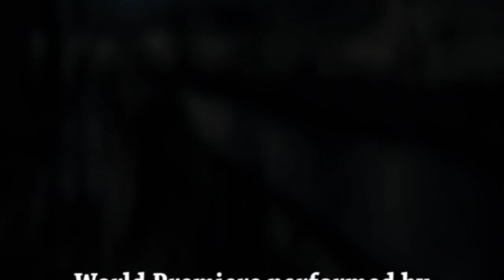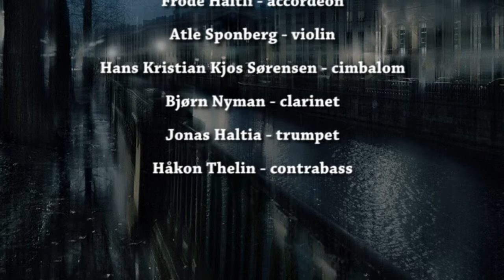GIDEON LEWENSOHN - "Interlude for Joseph Szigeti"\ "Innerludo for Gyorgy Kurtag"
Fragment from the "Grand Recital -
Six musicians in search of Bruno Schulz"
Instrumental Cabaret By Gideon Lewensohn

Oslo chamber Music Festival August 22 2014
At Villa Grande, Holocaust Center

World Premiere performed by

Alte  Sponberg  -  violin
Byorn Nyman clarinet
Jonas haltia – trumpet
Frode Haltli Acordeon
Hans Kristian Kjos Sorensem – cimbalom
Hakon Thelin -  contrabass

Grand Récital is a theater project for six musicians.
Duration is about 70 minutes music alone, and longer with Schulz readings
The work was created by Israeli composer Gideon Lewensohn (b. 1954) who Lives in Jerusalem and teaches composition at Bar Ilan University near Tel Aviv.
Bruno Schulz, the Jewish Polish writer and artist is a source of inspiration for Lewensohn. His surrealistic prose reads to Lewensohn like a reflection of a Mahlerian score on one hand and like an east European Jewish sibling of Samuel Beckett on the other. His stories, his fate, and tragic end, not less surrealistic, all resonate in this cycle.
Schulz has left a rather small amount of prose and art, never the less the provincial high school art teacher has become years  after his death,  a very prominent figure in modern literature along with Kafka, Joyce and Beckett
Six musicians in search of Bruno Schulz naturally bring to mind the theatrical master piece play by Luigi Pirandello. Bruno Schulz is in a way the “author” who suggests a mental space or common ground, for the six characters - in our case the most unusual ensemble of violin, clarinet, trumpet, accordion, cimbalom and bass- to present their instrumental “theater”.
A sequence of scenes, episodes and even a few ironic dances allows the musicians an interaction of versatile “characters” and musical ideas. The surrealistic musical fresco which echoes, new and old musical memories, resemble the fresco Schulz was forced to create on the walls in the home of a Nazi officer in Drohobych Ghetto in Galicia where he was targeted and shot aimlessly in 1942, by another officer apparently a rival of the first one.
The Project and its context created by a contemporary composer provide a statement which is both challenging and unique. The modular character of the pieces in the cycle, welcomes an interaction with an actor reading fragments of Schulz’s prose.
This project constitutes  Lewensohn’ s second ECM records album planned for recording this year , the first being a CD of his chamber music, Odradek, which was issued in 2002. Another CD: his ViolALive for Viola, strings and percussion was issued by Sony and The Zurich chamber orchestra, last year, along with the orchestral version of the Shostakovich Viola Sonata played by gilad Karni and conducted by Ariel Zukermann.

List of all episodes

Introduction    00-01:15
Nach Bach
A recently issued gestural recount of Bach’s d minor chaconne

Ritornello  I
no bars  for nothing
Prelude to a Waltz
a pondering preface to a commentary on “the book of the waltz”

Waltz upon a time
a waltz never ever danced…

Dreams of Andre
Crocodiles and others in the royal court of Hajdu András.

One way trip
travel  solutions  ( 27:20)

All on board
Gregor Samsa’s last train ride

A very recent message from the late George Rochberg
The afterlife of an held back cantabile
Interlude for Joseph Szigeti
faded golden threads of Mozartiana  etched out of an old 78 Vinyl

Innerludo for Gyorgy  Kurtag
a siluet of a silue.. of a silu …

Kurtag Variations
 a fragment

Danza for Two
dancing a klezmeriana beyond the  grids of time

The man who forgot his cradle song
 attempts in musical self-hypnosis

Yossel Birshtein and Bruno Schulz
An unaccounted for meeting, between two story tellers, In the depths of my underground studio.

Fiddler in the Keller
Marc Chagall’s fiddler may not be visible anymore but is definitely audible

Take 5 – Accordion and violin on a street corner
Hardly tangible – it could barely take one for a tango

Traces of a Waltz - still never ever danced before or after …

Ritornello IV    no bars for nothing

Choral and Cadenza
corridors to an archive

Winter March of Totten kinder

Intermezzo

Lied Memories

Postlied

Funebressissimo Marciale

Cadenza and march finale

Nach Bach again…